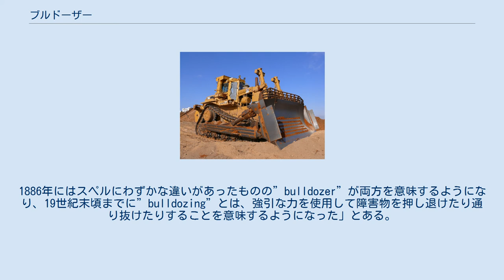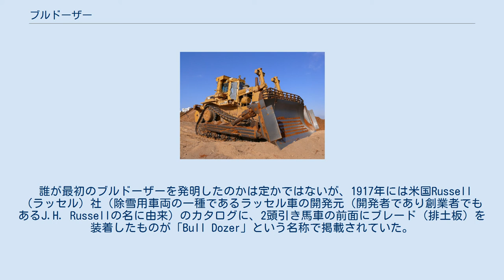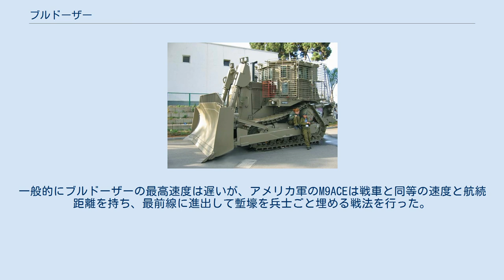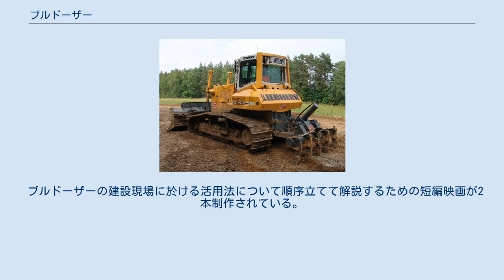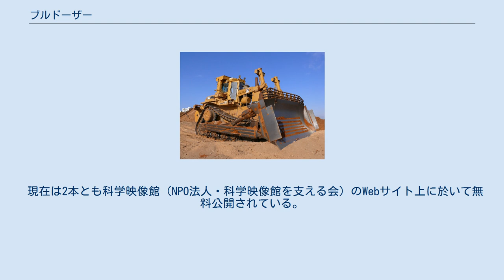ブルドーザー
ブルドーザー（キャタピラー・D10N） ブルドーザー（コマツ・D61PX） 後部にリッパを装着したブルドーザー（リープヘル・724） ブルドーザー (Bulldozer) とは、土砂のかきおこしや盛土、整地に用いる建設機械のこと。
ブルドーザ、平土機ともいう。
 トラクターの前面に可動式のブレード（排土板）を装着していて、進行方向に土砂を押しだす。
中には後部に土砂や岩盤を掻き起こす爪（リッパ）を装着する車両もある。
 現在、ブルドーザーを生産している主な会社は、アメリカのキャタピラー社と日本の小松製作所であり、2社で世界市場をほぼ寡占する状態となっている。
 概して開発途上国ではブルドーザーの需要は高く、先進国では低い。
 本来の「bulldozer」という言葉は、強い雄牛（Bull）が弱い雄牛を押し退ける様子を表すものであった。
 Sam Sargentと Michael Alvesによって執筆された「Bulldozers（1994年）」によれば、「1880年頃の米国における"bull-dose"の一般的な用法は、「（強要したり脅したりして）強引に推し進める」というような意味であり、牛に対してあらゆる種類の薬や罰を大量かつ効率的に与えることを意味する”bull’s dose”（雄牛に薬を与える）を語源とするスラングであった。
1886年にはスペルにわずかな違いがあったものの”bulldozer”が両方を意味するようになり、19世紀末頃までに”bulldozing”とは、強引な力を使用して障害物を押し退けたり通り抜けたりすることを意味するようになった」とある。
 また、別の説として、「ブルドーザーの出現によって雄牛が居眠りするほど役目がなくなったことから、「雄牛」の”bull”と「居眠り」の”doze”を合成させて”Bulldozer”となった」と説明されることがあるが、出典の根拠等が明確ではないことから、誤った解釈が広まったものと思われる。
 誰が最初のブルドーザーを発明したのかは定かではないが、1917年には米国Russell（ラッセル）社（除雪用車両の一種であるラッセル車の開発元（開発者であり創業者でもあるJ.H. Russellの名に由来）のカタログに、2頭引き馬車の前面にブレード（排土板）を装着したものが「Bull Dozer」という名称で掲載されていた。
 1923年にアメリカ合衆国のカミングスとマクロードによって、ホイール（車輪）型トラクターにブレード（排土板）を装着したものが世に登場し、同年にはLaPlant-Choate社からクローラー（履帯）型トラクターにブレード（排土板）を装着したものが登場している。
 本来、「ブルドーザー」という用語は、技術的にブレード（排土板）のみを指していた。
しかし、様々な企業によってトラクターとブレード（排土板）を組み合わせた形態の機械が「ブルドーザー」として販売されるようになり、特に不整地で活躍することが多い性質からクローラー（履帯）型が一般的な形態となり、これらを「ブルドーザー」と呼称することが一般化していったと考えられる。
 なお、現在では、ホイール（車輪）を用いたものを「ホイールドーザー」、クローラー（履帯）を用いたものを「ブルドーザー」として分類している。
 日本におけるブルドーザーは、戦前から京都帝国大学で研究されていたが、ほとんど研究は進まなかった。
 国内における最初の実用的な使用は、鉄道省信濃川発電所（現：JR東日本信濃川発電所）のうち千手発電所関連の工事であり、1940年（昭和15年）頃から使用された。
現地責任者であった国鉄技師の三好新八は、米国キャタピラー社から何台かのブルドーザーを輸入して工事に使用した。
当時、日本と米国は緊張状態にあったが、米軍に制式採用されたモデル以外は輸入可能であった。
最初の運転は三好本人が行い、「マニュアルに記載の手順通り行ったところ、一発でエンジンが掛かったことが印象的であった」とのことである。
また、太平洋戦争突入以降、軍から技術者が派遣され、本輸入機のスケッチが行われたこともあった。
 太平洋戦争初期の1941年（昭和16年）12月23日に大日本帝国海軍が米軍拠点のウェーク島を占領した際、日本軍側は米軍捕虜に200-300人の労働力提供を申し入れたが何を行うのかと聞かれ「飛行場の修理だ」と伝えると、「それなら10人程度で大丈夫だ」と答え、米軍から鹵獲して何に使うものか見当がつかなかったブルドーザー1両を米軍...